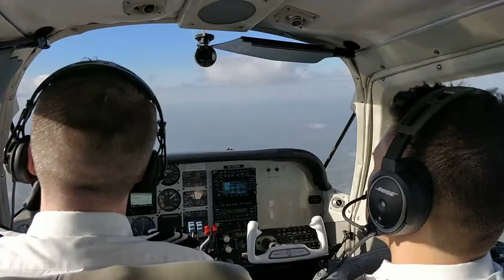Back-seating to Tallahassee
I back seated my friend Kyle to Tallahassee FL,
I recorded the flight because when i did the flight my cameras were not working and did not recorded the flight